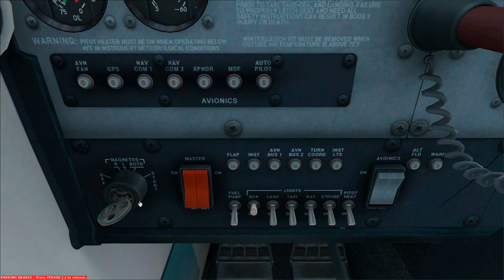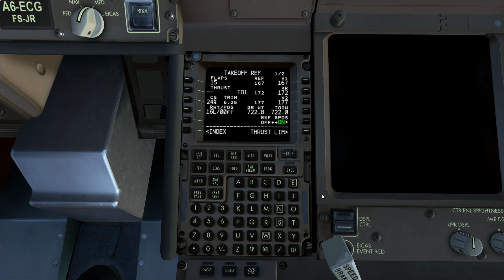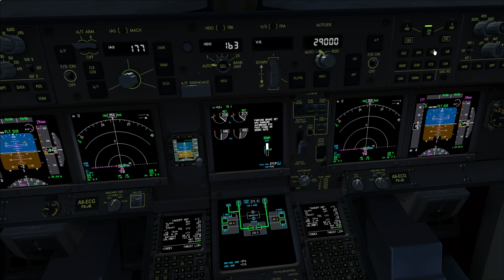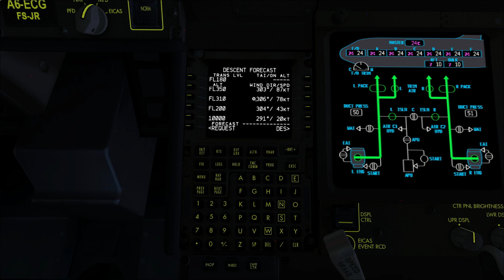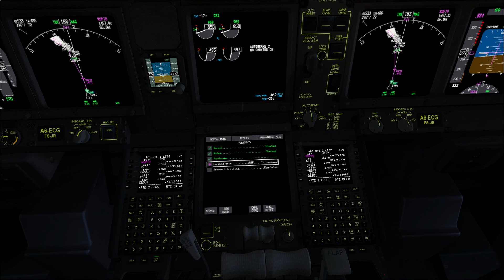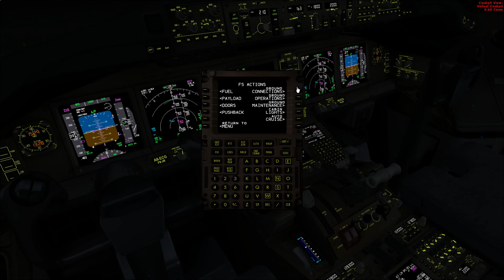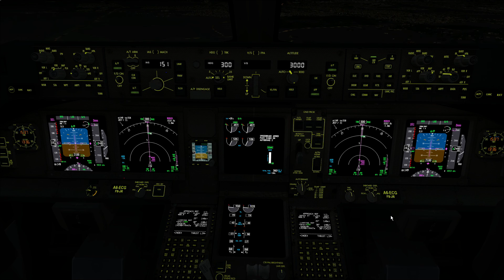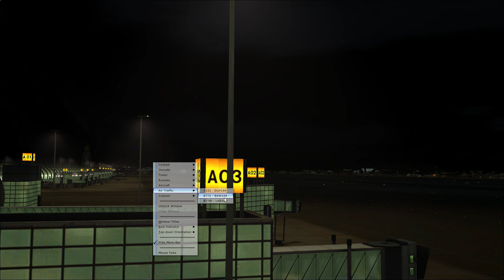FSX | VATSIM | Emirates | UAE230 | Seattle (KSEA) ✈ Dubai (DXB/OMDB) | PMDG 777-300ER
Flight: Seattle-Tacoma Intl (KSEA) to Dubai Int'l (DXB / OMDB)
Aircraft: Boeing 777-300ER
Airline: Emirates
Flight Number: UAE230
Departure Runway: 16L
Arrival Runway: 30L